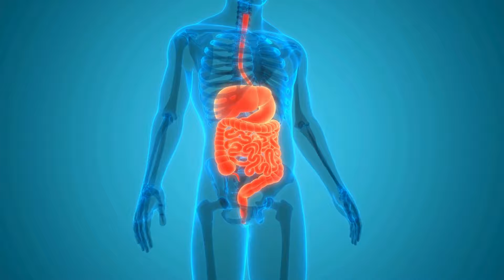Why Do Mosquitoes Bite Some People More? How to Prevent Mosquito Bites?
You can prevent mosquitoes from being attracted to you by a few changes in your diet and lifestyle. Let's learn about the reasons why mosquitoes tend to bite you more.